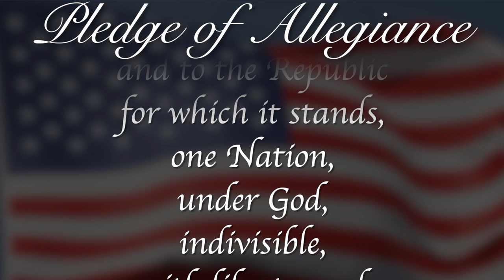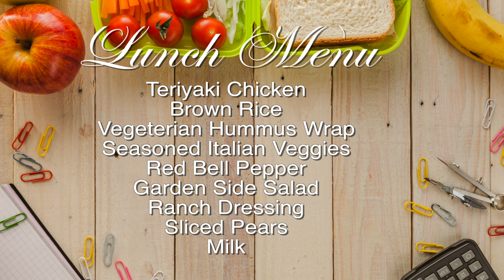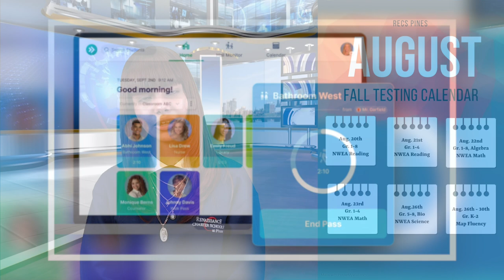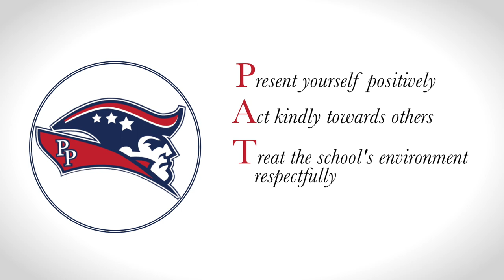Morning Announcements August 13th, 2024